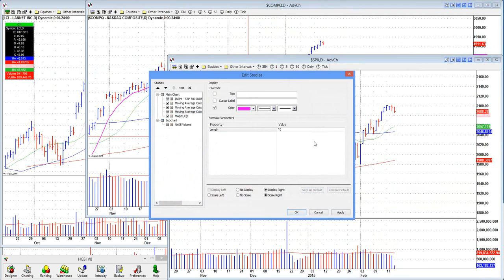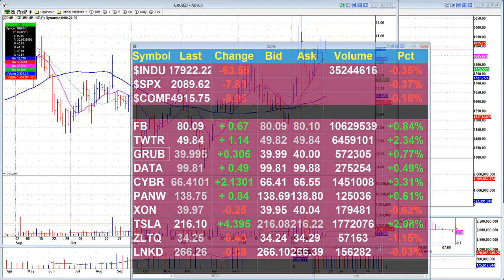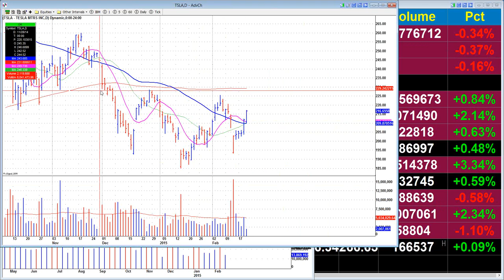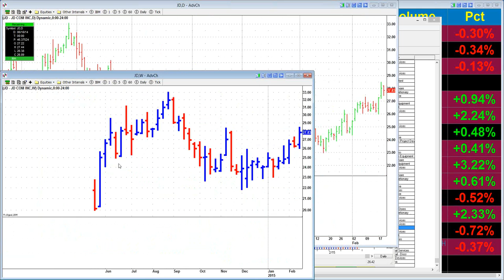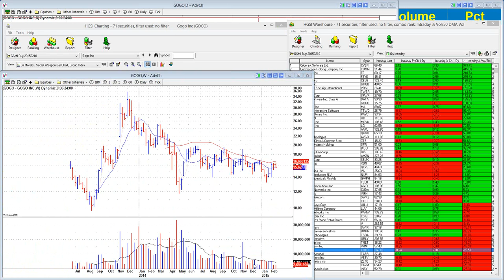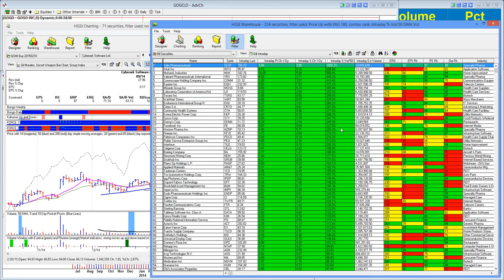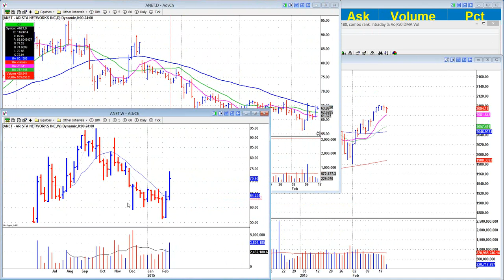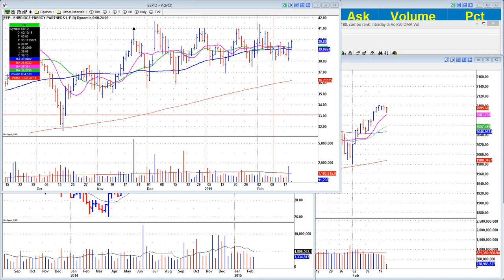February 20 2015 Live Intraday VoSI Market Webinar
Real-time market commentary and discussion of leading stocks with the OWL Disciples: Dr. Chris Kacher & Gil Morales